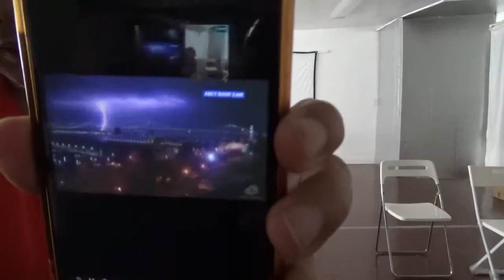2657, 旧金山湾区电闪雷鸣的原因（飞碟测试旋转不同方向）